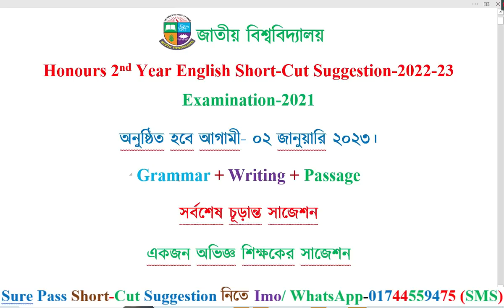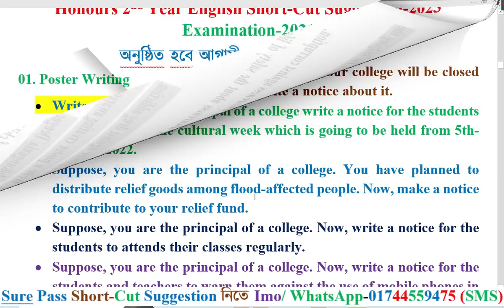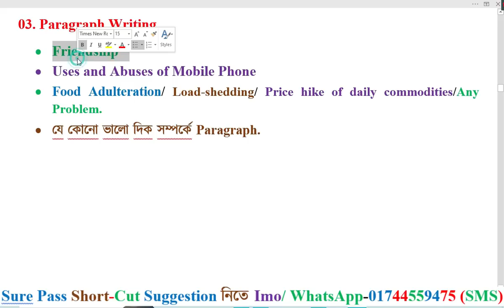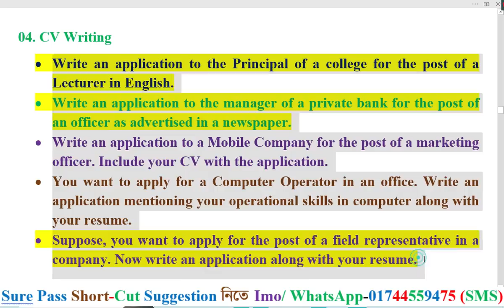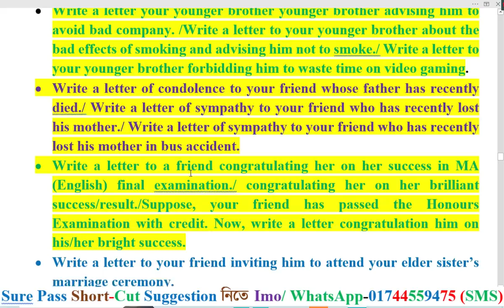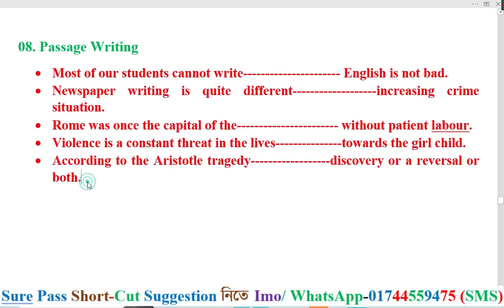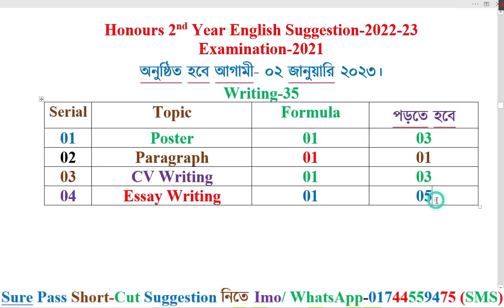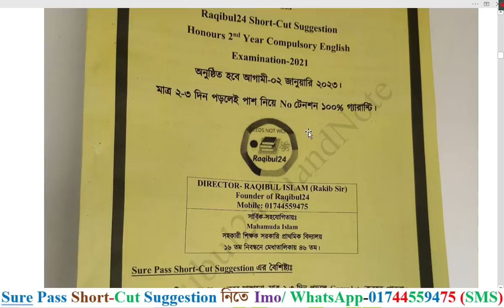Honours 2nd Year English Short-Cut Suggestion 2022-23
তোমরা কি অনার্স ২য় বর্ষের ইংরেজি নিয়ে খুব টেনশনে আছ? তোমাদের জন্য Raqibul24 বের করছে?
Sure Pass Raqibul24 Honours Short-Cut Suggestion-2022-23
অনুষ্ঠিত হবে আগামী ০২ জানুয়ারি ২০২৩।
এই সাজেশনের প্রধান বৈশিষ্ট্য হলো মাত্র ২-৩ দিন পড়লে পাশ নিয়ে No টেনশন ১০০% গ্যারান্টি।
তোমাদের কথা চিন্তা করে Raqibul24 এর ৫৭০ টাকার সাজেশন বর্তমান মূল্য ৪৫০টাকা মাত্র কুরিয়ার সার্ভিস চার্জ একদম ফ্রী।
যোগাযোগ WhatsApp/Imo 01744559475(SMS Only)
Sure Pass Short-Cut Suggestion এর বৈশিষ্ট্যঃ
• সাজেশনটি একদম Short করে সাজানো, মাত্র ২-৩ দিন পড়লে Complete করতে পারবা।
• Grammar Parts একদম সহজ এবং Short করে সাজানো।
• Writing Parts সহজ Formula এবং Short Suggestion দিয়ে সাজানো।
• ইনশাআল্লাহ মাত্র ২-৩ দিন পড়েই পাশ মার্ক তুলতে পারবা।
সাজেশনটিতে পেজ সংখ্যা মাত্র ৫৮টি। আপনাকে পড়তে হবে ৩০-৪০টা পেজ মাত্র।
আপনি ২-৩ দিন পড়লেই শেষ করতে পারবেন ইনশাআল্লাহ।
এই একটি মাত্র সাজেশন তোমাদের জন্য যথেষ্ঠ।

HandNote ক্রয় করার জন্য যোগাযোগঃ
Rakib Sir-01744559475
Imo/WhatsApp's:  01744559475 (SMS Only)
অনার্স ২য় বর্ষের ইংরেজির সকল ভিডিওর লিংক
Grammar Parts
Writing Parts
ডিগ্রীর সকল ভিডিও লিংক একদম ফ্রিতে:-